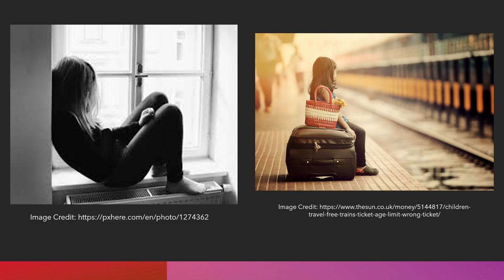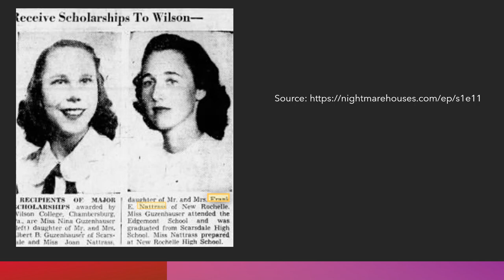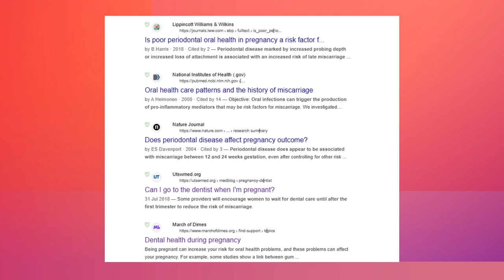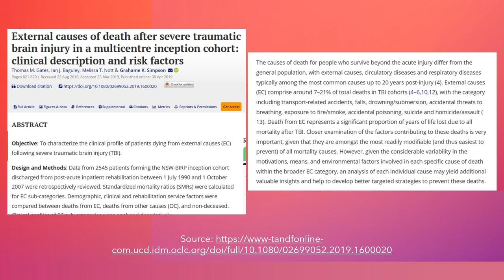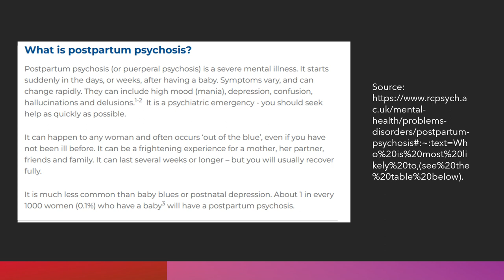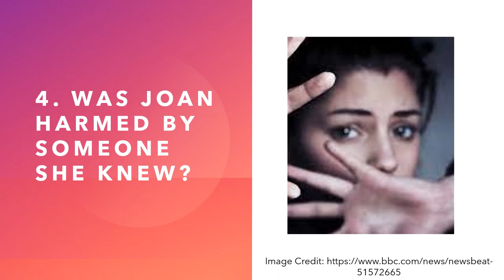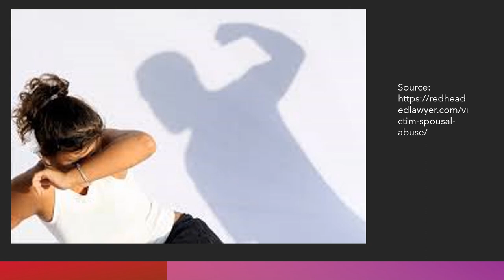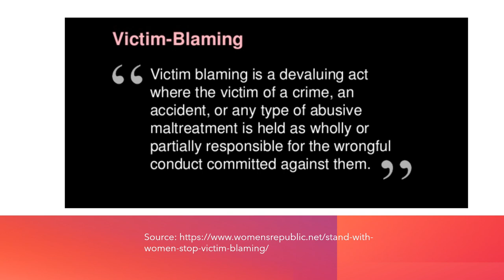The Mysterious Disappearance of Joan Risch: What Really Happened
This video puts forward an alternative theory about the disappearance of Joan Risch in 1961